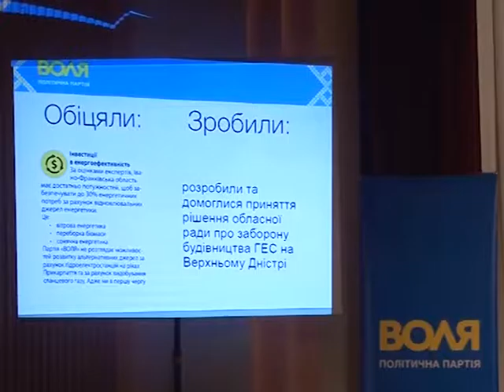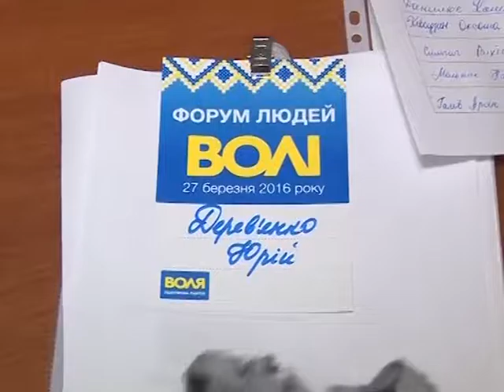01 04 2016 ПІДСУМКИ 100 ДНІВ РОБОТИ